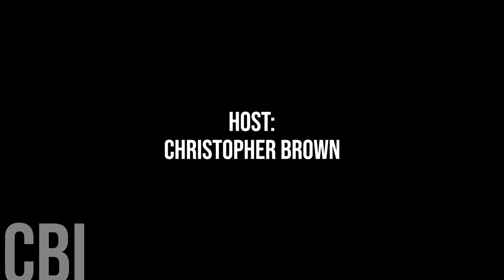688. Sparwood Mayor David Wilks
Today we are honoured to chat with District of Sparwood Mayor David Wilks

Cross Border Interviews was Produced and Edited by Miranda, Brown & Associates Inc